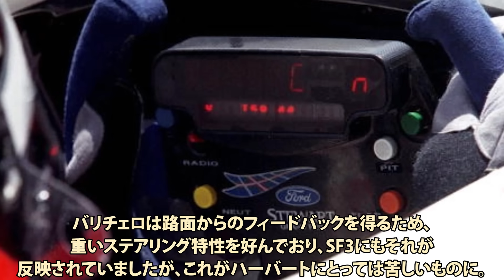【F1】チーム消滅が決まった低迷チーム 最後にまさかの優勝 躍進の理由とは？【解説】【スチュワート SF3】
今回は1999年に消滅が決まるも、最後に奇跡の優勝を果たしたスチュワートSF3のエピソードを解説します。